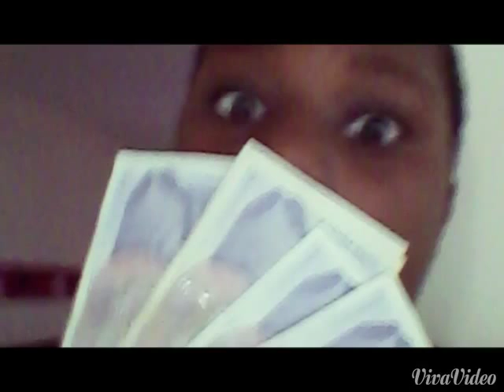The.legend.reaper 101 the people in year 6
Harris academy primary academy Merton I will miss u guya